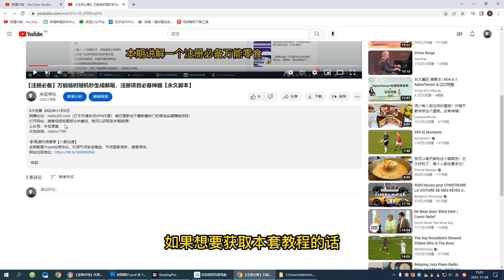【蓝海市场】外面收费1000+的手游代理项目、收益无上限、可躺赚 (详细教程)